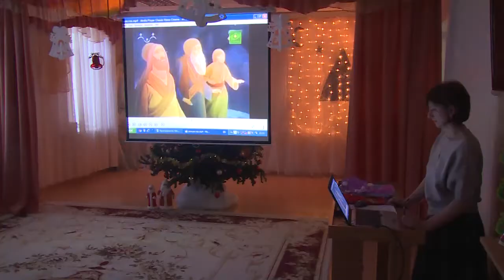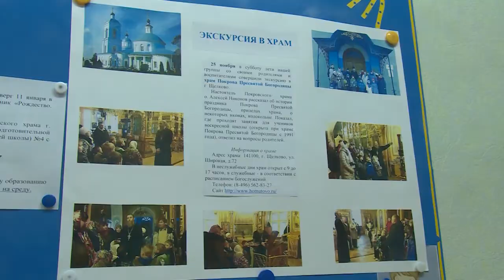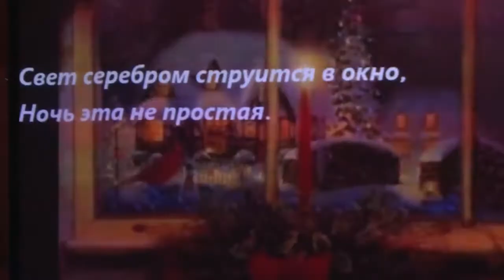Праздник Рождества отметили в детском саду №12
Праздник Рождества Христова встретили в детском саду №12 «Солнышко». Радость торжества воспитатели и дети разделили вместе с коллегами, родителями, учащимися школы №4 и духовенством. Подробности в репортаже.